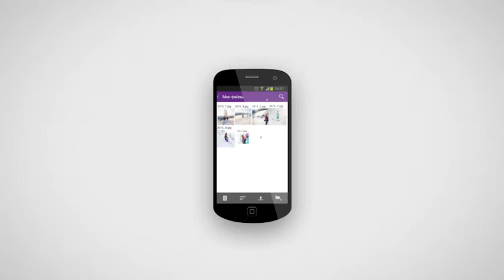Желание пользователя смартфона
“Я много фотографирую телефоном и хочу, чтобы фотографии автоматически копировались в надежное место.”

Загрузив приложение Suhtlus Pilv на смартфон, Вы сможете выбрать автоматическую загрузку фотографий в Облако – Вам не придется волноваться за то, что фотографии пропали, даже если с телефоном что-то случилось. Через приложение Вы сможете получить фотографии сами или поделиться ими. Получить доступ к своим файлам можно в любое время и по адресу